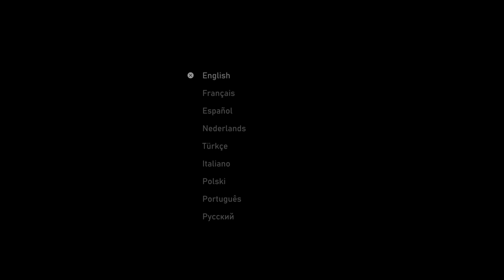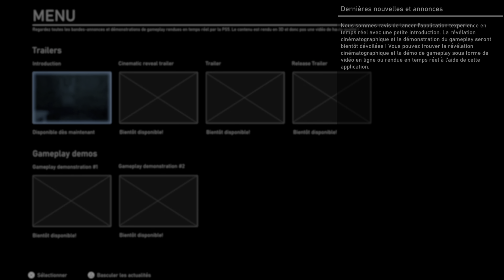Abandoned: Realtime Experience App PS5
Abandoned, un simulateur de survie cinématique, arrivera sur PS5 cette année

Planifiez vos déplacements et prenez les bonnes décisions pour survivre aux terres sauvages

Hasan Kahraman
Directeur de jeu, Blue Box Game Studios
Bonjour tout le monde ! Je suis Hasan Kahraman de Blue Box Game Studios, basé aux Pays-Bas. L’équipe et moi-même travaillons sur notre tout dernier jeu qui arrivera exclusivement sur PS5 plus tard cette année. J’ai hâte de vous montrer des extraits du gameplay de notre jeu ! Cependant, nous n’en sommes encore qu’aux premières phases de développement. Je voulais annoncer tout même annoncer la future sortie du jeu en vous montrant un petit teaser de notre cru.

Abandoned est un jeu de survie cinématographique à la première personne qui se déroule dans un monde en open world et dont l’approche survivaliste se veut réaliste.

Lancer la vidéo Abandoned, un simulateur de survie cinématique, arrivera sur PS5 cette année
L’histoire

L’histoire est centrée autour de Jason Longfield. Notre héros se réveille seul dans une forêt étrange sans aucun souvenir de ce qui a pu l’amener ici. Jason découvre rapidement qu’il a été enlevé et amené ici dans un but obscur. Il devra s’échapper et combattre pour survivre.

Interaction réaliste

Nous voulions offrir aux joueurs une expérience de gameplay unique et réaliste. Chaque événement influencera votre personnage. Si Jason est à bout de souffle après avoir couru (ou qu’il a peur), il tirera avec moins de précision. Contrairement aux FPS classiques, faire feu dans Abandoned prendra du temps. Vous devrez employer une approche tactique pour survivre.

Le développement

Notre studio a souhaité suivre une approche cinématographique pour cette histoire à la première personne. Il ne s’agit pas d’un shooter dans lequel il vous suffit de courir, viser et tirer. Dans Abandoned, vous devrez vous cacher et planifier chacun de vos tirs avant de presser la détente. Nous voulions que les joueurs ressentent la nervosité du personnage à chaque mauvaise rencontre. Sachez qu’un faux pas peut s’avérer mortel lors des phases de combat.

Abandoned
Immersion grâce à la DualSense et à l’audio 3D

Nous voulions mettre en avant le réalisme de notre jeu via sa capacité d’immersion. Cela ne serait pas possible sans la manette DualSense. Les joueurs sentiront chaque interaction au cours de leur partie, comme par exemple lorsqu’ils subissent des dégâts. Presser la détente d’une arme chargée ou déchargée procurera une sensation différente. De même, l’audio 3D vous permettra de prendre de meilleures décisions et de planifier correctement vos mouvements en fonction des coups de feu que vous entendrez autour de vous.

La puissance de la PS5

Notre équipe découvre encore la pleine puissance de la PS5, mais nous avons fait de très gros progrès. Cette console nous permet d’effectuer de la motion capture de qualité et de faire tourner notre jeu à 60 IPS et en résolution 4k. Nous nous assurons que la qualité de l’environnement du jeu soit aussi fidèle à la réalité que possible. Au bout du compte, nous bénéficions de graphismes réalistes, d’animations de personnages fluides et de temps de chargement minimes.

Abandoned
Teaser d’annonce et fenêtre de sortie

Si nous ne voulons pas tout vous dévoiler aujourd’hui, sachez qu’une vidéo de gameplay sera bientôt disponible ! Nous étions impatients de vous montrer à quoi vous attendre et nous espérons que vous avez apprécié ce bref aperçu.

Abandoned sortira exclusivement sur PS5 en 2021. Développeur : Blue Box Game Studios

Éditeurs : Blue Box Game Studios, Sony Interactive Entertainment
Plates-formes : PlayStation 5
Genres : Jeu d'aventure, Survival horror